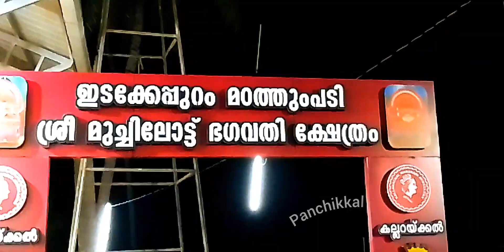വിഷ്ണുമൂർത്തി video video youtube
എടക്കേപ്പുറം മഠത്തുംപടി ശ്രീ മുച്ചിലോട്ട് ഭഗവതി ക്ഷേത്രം കളിയാട്ടം 2023,2024